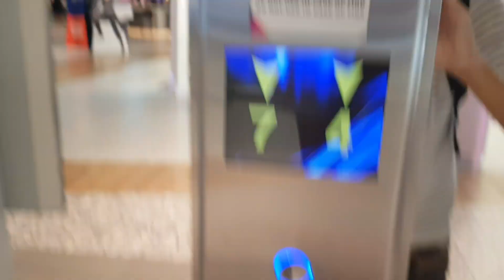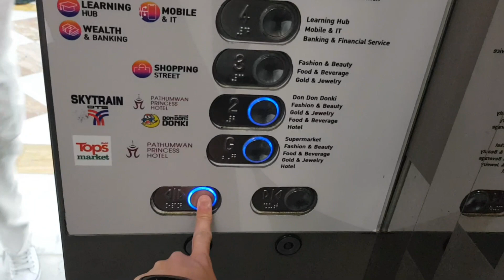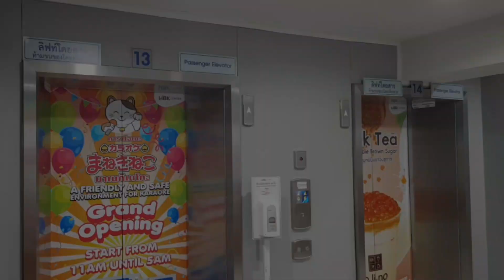OTIS lifts at MBK Centre (Centre Lobby)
Early installation of this type of lift.

Manufacturer: Otis
Floors: G, 2, 3, 4, 5, 6, 7
Capacity: 18 persons 1350kg
Model: OH5000
Year installed: 1984
Year replaced: 2011
Rating: 50/50
History: Replaced, previously Hitachi
Location: 444 Phaya Thai Rd, Wang Mai, Pathum Wan, Bangkok 10330, Thailand